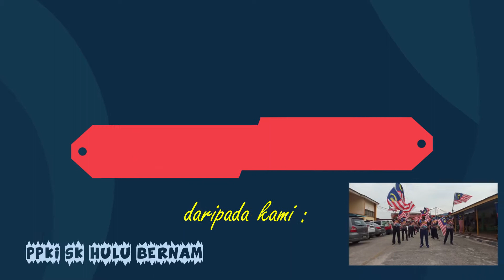FLAG CHALLENGE | SELAMAT HARI MALAYSIA | PPKI SK HULU BERNAM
Video ini dibuat khas untuk Hari Malaysia pada 16 September. Bertemakan Flag Challenge.